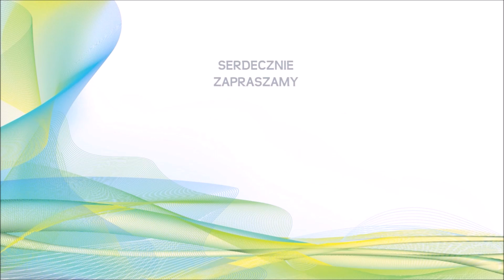"Witajcie w miasteczku pięknym jak Eden" - WYJĄTKOWE MIEJSCE, WYJĄTKOWI LUDZIE!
Pośród wszystkich - żadna nie jest tak piękna, przyjazna, kameralna - jak ta...
Dołącz do grona Fantastycznych Ludzi, ucz się w wyjątkowej, przyjaznej atmosferze, zrealizuj swoje marzenia!